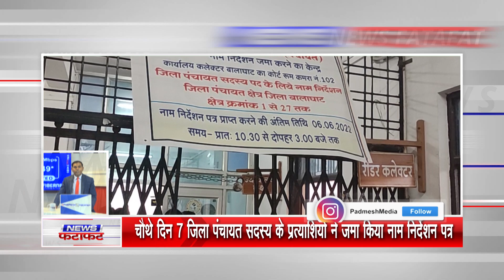देखिये जिले की सभी अहम खबरें 5 मिनट में ! 02/06/2022 - SUPER FAST PADMESH 24X7 BALAGHAT NEWS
balaghat news
BALAGHAT NEWS fatafat news balaghat
 balaghat news update
padmesh news balaghat

padmeshnewsbalaghat
balaghatnewspadmesh
balaghatpadmeshnews
balaghatnews
padmeshnewstoday
BALAGHATNEWS balaghatnewsupdat
newsbalaghat
padmeshnews padmeshfatafatnews